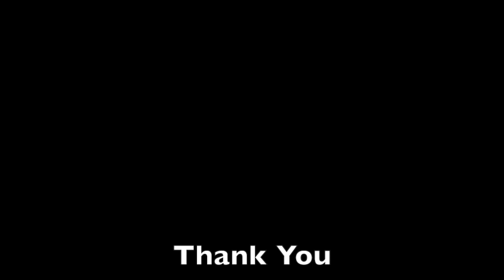Mid Engine Viper Coming Chevy are you ready?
First look at 2021 Dodge Viper seen here!

Mid Engine Dodge Viper is expected to returned and lots of people are excited and confused about this at the same time. Dodge Viper is one of the best sport cars you can buy for the money that can compete with other sport car brands like Lambo, Mclarens, etc. I am one to say I am super excited for the Dodge viper to return because it help give the C8 Corvette a little competition.

Please  feel free to send me cool stuff to be feature on the channel!

Jacob Book Hide-and Seek Moon

Amazon will say it doesn't fit the C7 Corvette but it does I put them on my car! Used the links below for perfect match and part number.